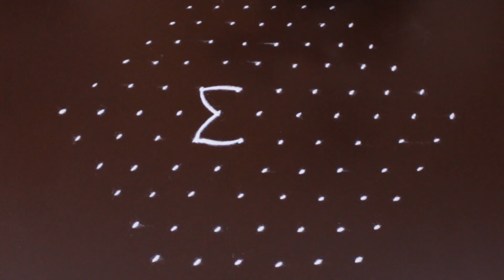lotus with deepam rangoli art | 11 to 6 interlaced dots rangoli | lotus kolam by sunitha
Sankranthi Special (11 to 6 interlaced Dots) Easy Rangoli | Easy Rangoli Designs